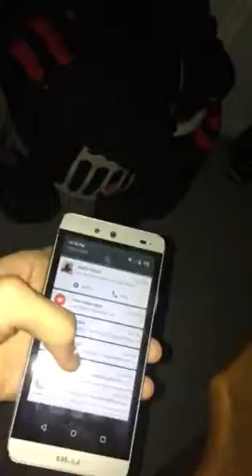Im a day fu*king late